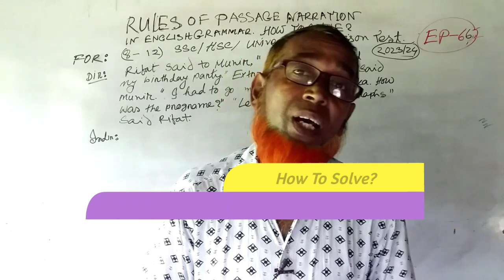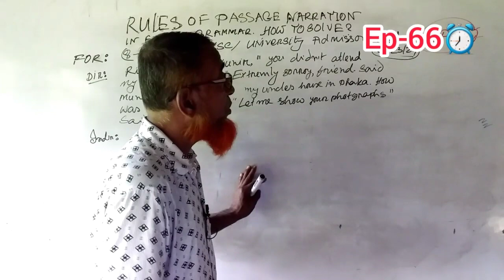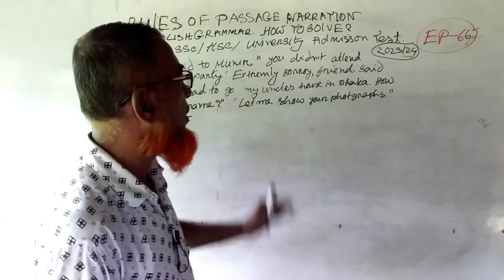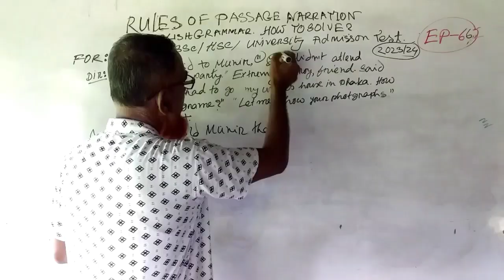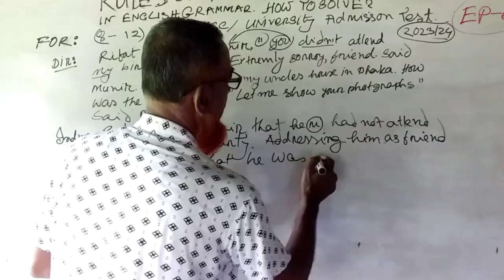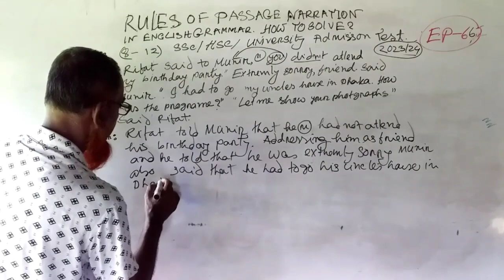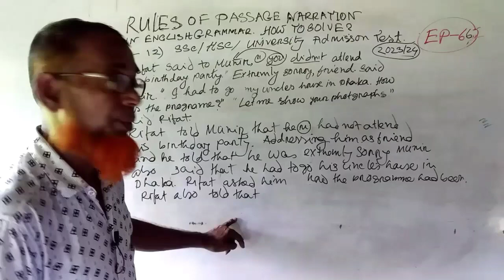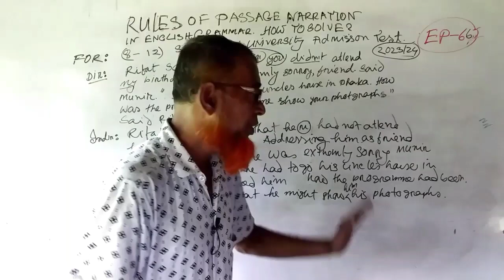Rules Of Passage Narration 🔥 কিভাবেChange করব✍️SSC,HSC2023✅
Hi, show you  rules  of  passage narration in english grammar and how to change  with  question  and answer for ssc, hsc or admission test for any competitive exam in this video.

Tag✍️
PassageNarration class 8

Searchable key👎

how to solve passage narration in english grammar for ssc

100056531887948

Hi my dear lovely  viewers,you can also watch others video links to get importan information  by watching

Thank you so much to support us. সাথে থাকার জন্য অসংখ্য ধন্যবাদ। Next time coming soon with new videotill then Allah Hafeez 🖐️